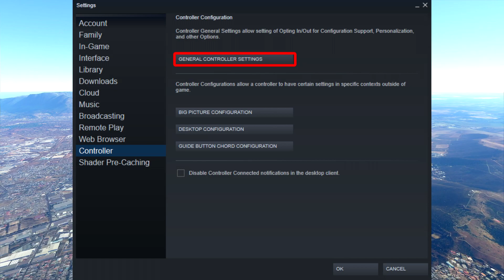How To Use PS4 Controller For Drone Camera In Microsoft Flight Simulator 2020!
How to use a PS4 controller to control the drone camera in Microsoft Flight Simulator 2020. In this video I will show you how to set up a PS4 controller to control the drone camera in Microsoft Flight Simulator 2020. Using a controller makes the drone camera much easier to use and also a lot smoother to use compared to using it with you keyboard and mouse. I will show you exactly how to map the thumb sticks and buttons on your PS4 controller for the best drone camera experience.